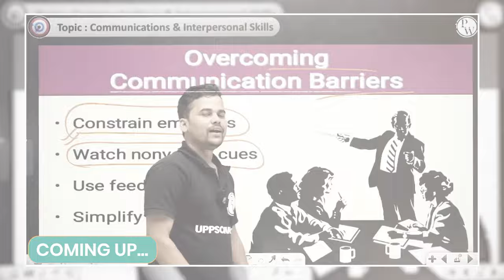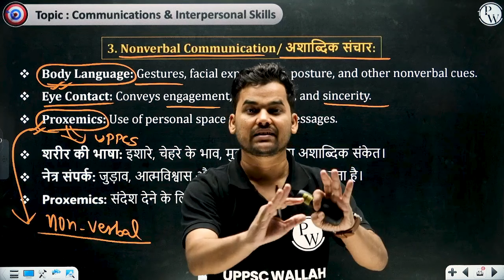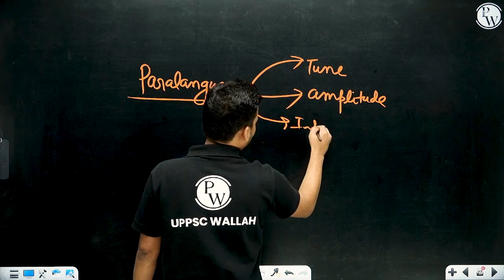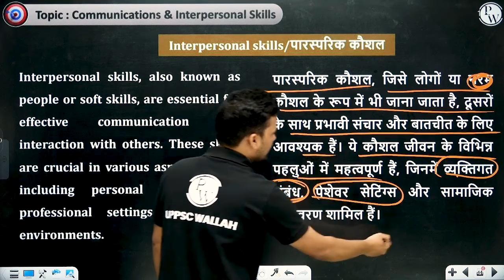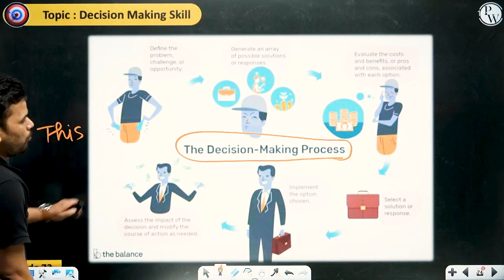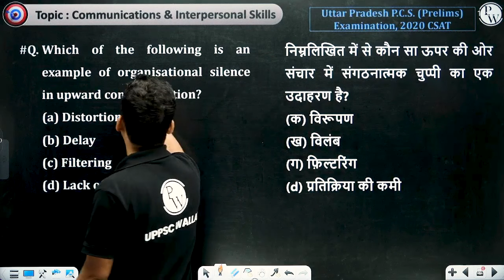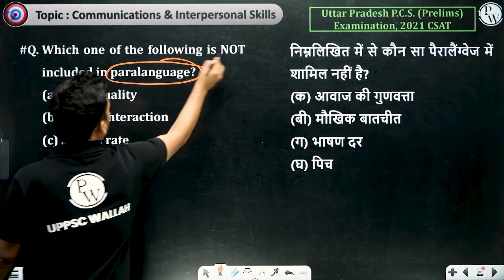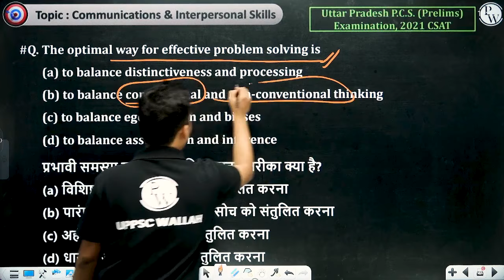Communication & Interpersonal Skills with Decision Making 🔥| UPPSC Prelims 2024 | UPPSC Wallah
✨  Pratham 3.0 UPPSC 2025 हिंदी Batch :👉

Master Communication & Interpersonal Skills along with effective Decision Making for the UPPSC Prelims 2024! This video covers essential tips and techniques to enhance these skills, which are crucial for success in the exam and beyond. Watch now to level up your preparation with UPPSC Wallah.